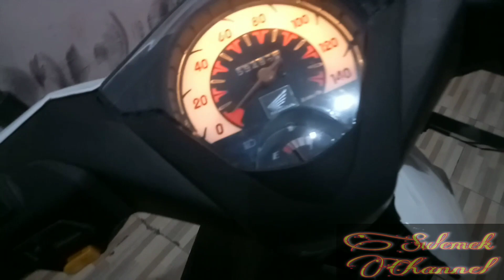Beat Karbu Susah Stater (Padahal Aki Normal) Begini Solusinya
Divideo kali ini saya akan membagikan video tips dan trik tentang cara mengatasi masalah starter tangan pada beat karbu yg susah nyala padahal aki masih baru dan normal..
Sebenernya ini masalah klasik pada motor keluaran honda khususnya vario 110 karbu,scoopy karbu dan juga beat karbu ini..
Langsung saja simak videonya sampai habis ya..